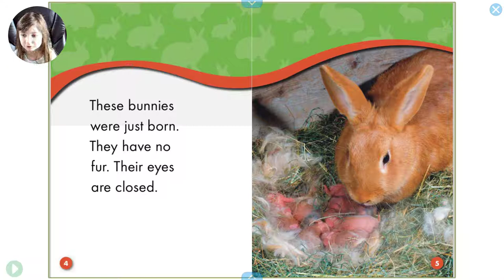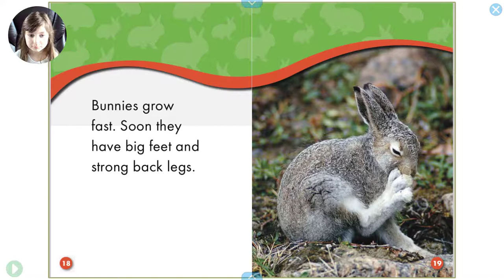Read Aloud Books For Children - 'Bunnies: Watch Animals Grow" by Colleen Sexton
Kids will follow bunnies as they leave the nest and go on to watch them grow, eat, and hop.